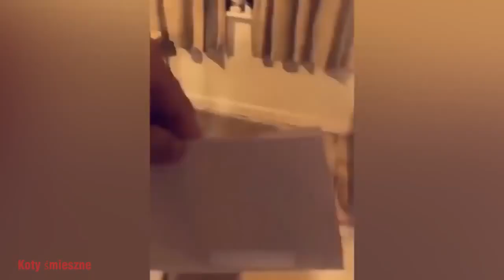64.Funny Animals - raccolta di animali divertenti